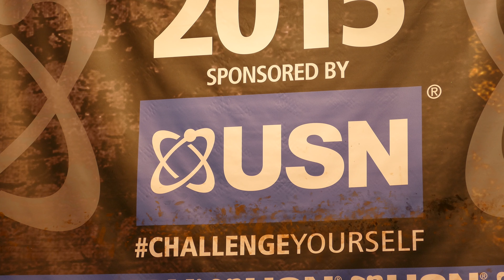Herbie Chiang - Masters Over 50 - NABBA Universe 2015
Position 5th